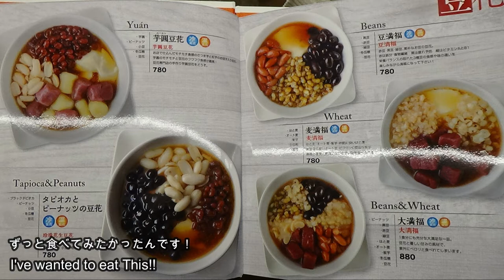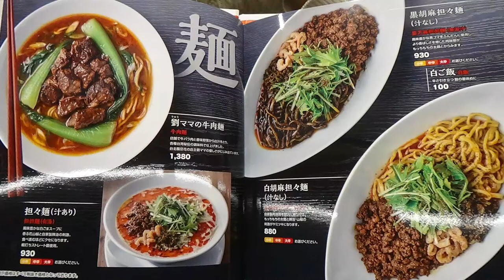台湾から来たタピオカスイーツ豆花！！Pearl dessert from Taipei!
ホワイティ梅田に新しくできた騒豆花さんでタピオカスイーツ食べてきました。ヘルシーで栄養満点！関西初上陸です！
I ate hot Pearl dessert in Sao Dou Hua at Whity Umeda.It's healty and Nutritious!